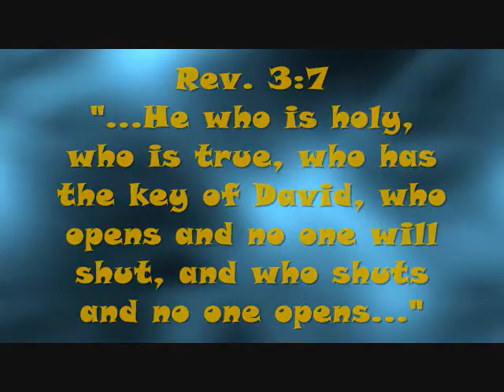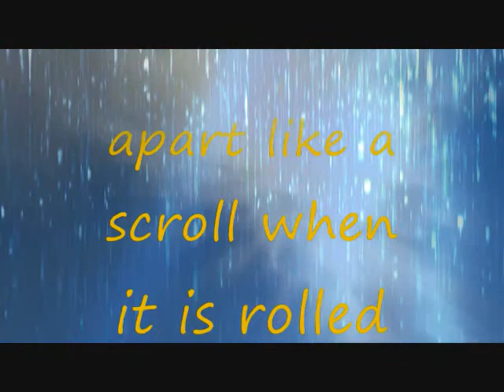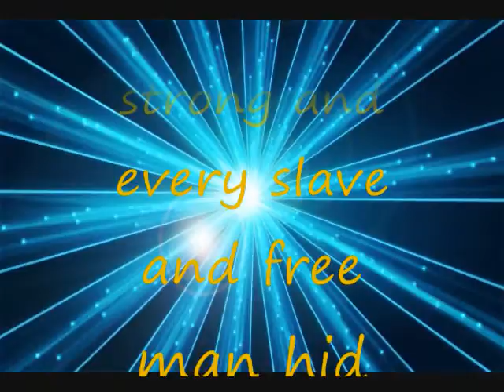The Dark Side of the Shadow Part 3 End of time and dimensions as we have known them.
This is a trailer to future videos in this series that will be revealing from scriptures how during this coming 7 years of Tribulation involves the "Cutting of time," and the "Changing of time," as we have known it. It will be this matter that causes "men's hearts to fail them," seeing this unreality for what it always was, "Temporal".  We are on the edge of time soon to be replace by THE ETERNAL NOW.